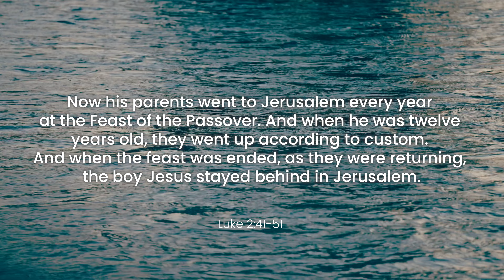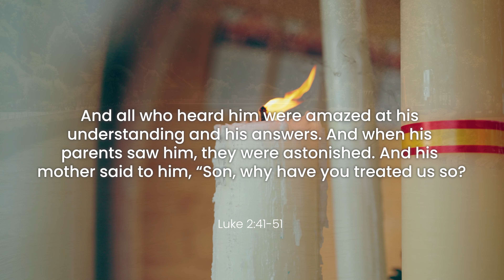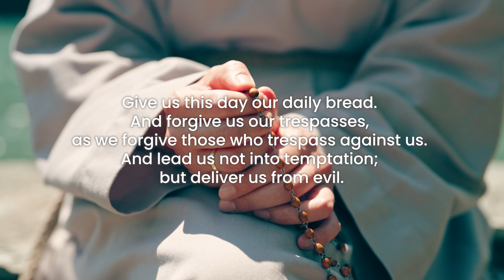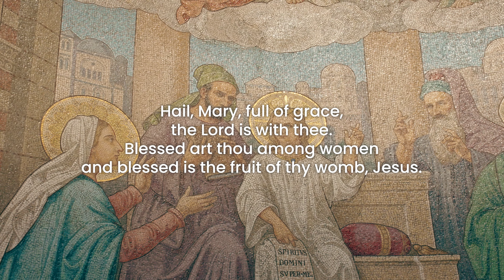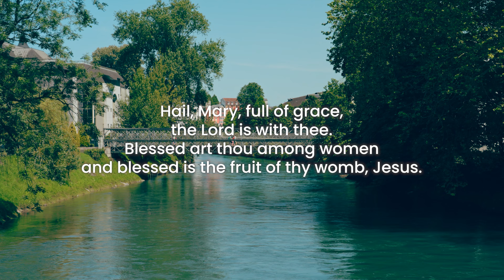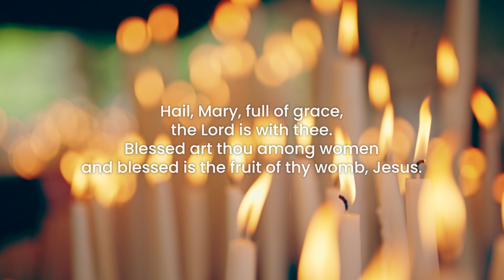5th Joyful Mystery: The Finding of Jesus in the Temple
The Mark 10 Mission Rosary Challenge from Lourdes.

The Mark 10 Mission invites children to pray the Rosary with us this October.

The Holy Rosary is a beautiful prayer prayed by Catholics across the world. Join Sr Thérèse CFR and Greg as they lead us in the Mysteries of the Rosary.

The Fifth Joyful Mystery is the Presentation. The moment when Jesus's parents find him teaching in the Temple having lost him for three days.

A decade of the Holy Rosary is:

1 x Our Father

10 x Hail Mary

1 x Glory Be

During each decade, pray with a Mystery of the Rosary. Mysteries are moments in the life of Jesus and Mary. Imagine them in your mind. There will be a short piece of scripture at the start of each decade to help you enter in. There are four sets of five Mysteries:

Visit @themark10mission to see all the videos.